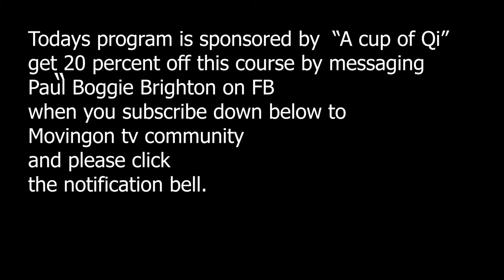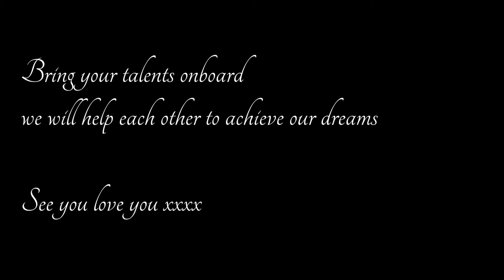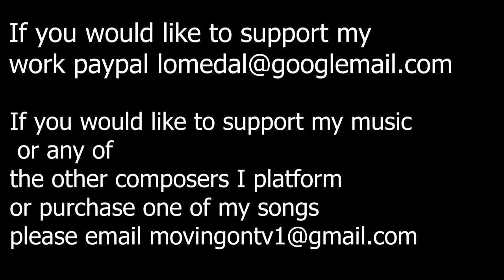The Awakening 116 Anchoring difficult feelings learn how to ascend a bit easier lol xx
I have been doing a nlp course online and I thought it would be great to pass this on to anyone who may be struggline with the ascension process as I love you I pass on what works for me. Hope it makes you laugh as well I use Mrs Browns Boys as my anchor and it does magic.

Call Mon-Sat daytime:
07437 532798